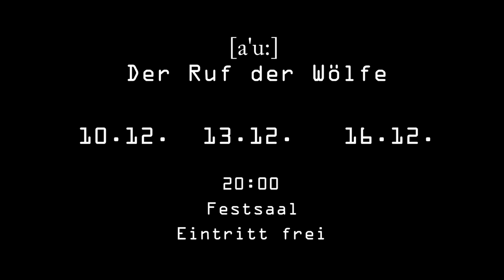Die Wahrhaft Schwachen Trailer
[a’u:] - Der Ruf der Wölfe

10./13./16. Dez. 2015 im Festsaal des Studentenhauses am KIT
Adenauerring  7 / 76131 Karlsruhe
Eintritt frei